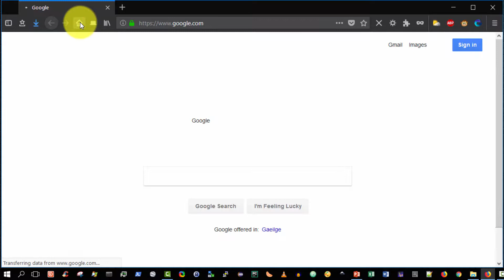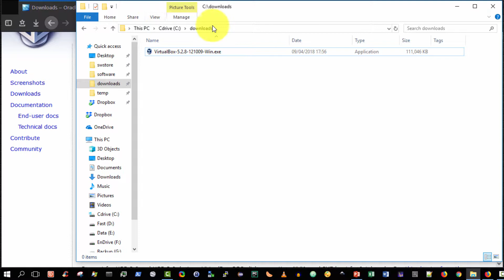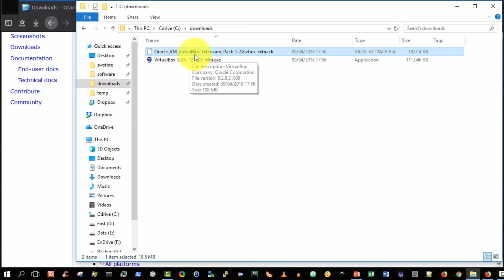VirtualBox Tutorial 02 - How to Download Oracle VM VirtualBox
How to Download Oracle VM VirtualBox.

I hope you find this video beneficial. Please leave any comments or feedback in the comments section and I will respond as soon as I can.  Thank you.

WATCH SOME MORE VIRTUALBOX VIDEOS

WATCH SOME JAVA TUTORIALS